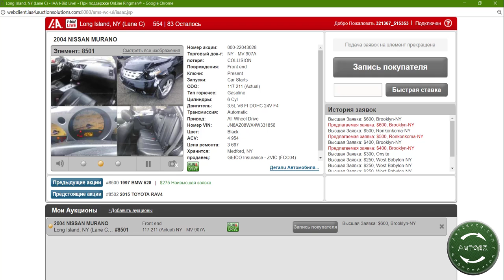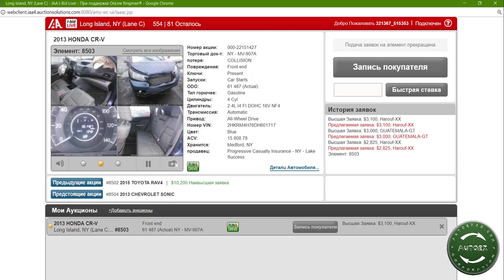Авто из США. 2015 Toyota Rav 4 Limited AWD